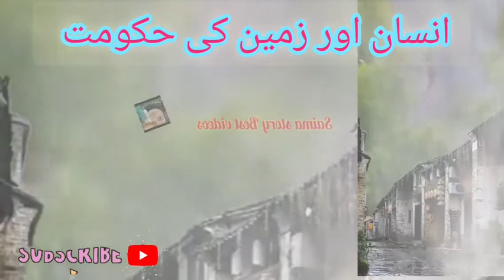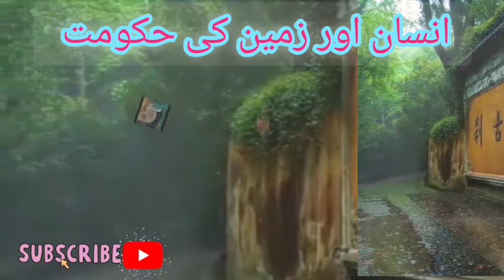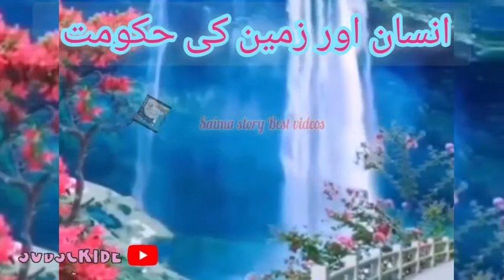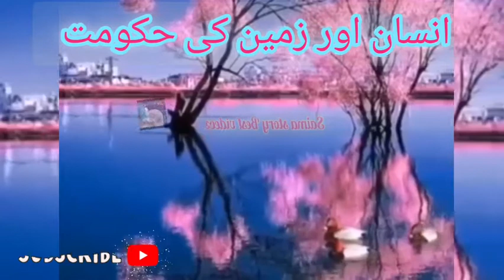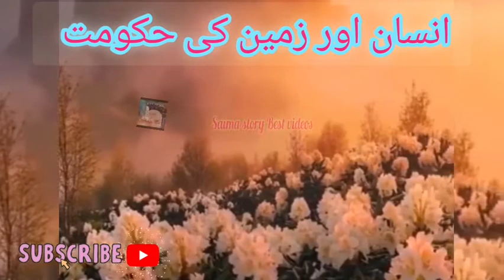انسان اور زمین کی حکومت